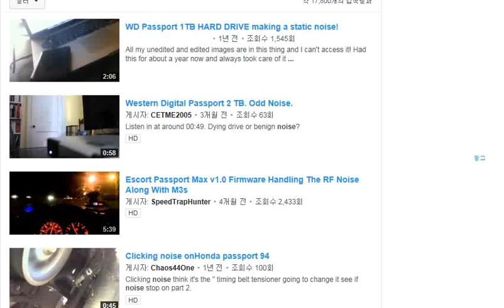Insides of thes computer's hard disks drivers(devices) Units